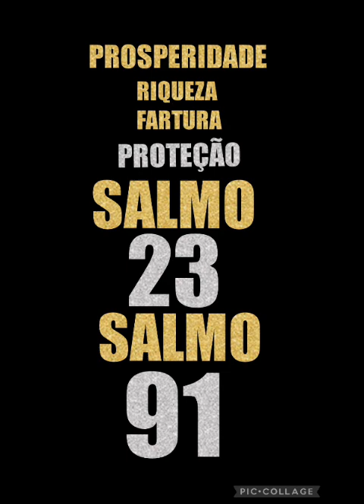ORAÇÃO DO DIA 02/12